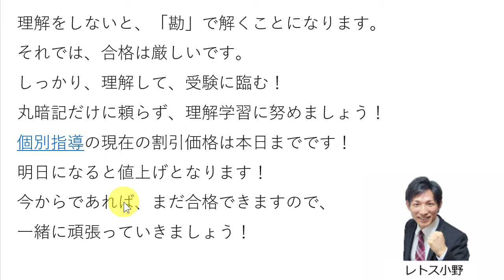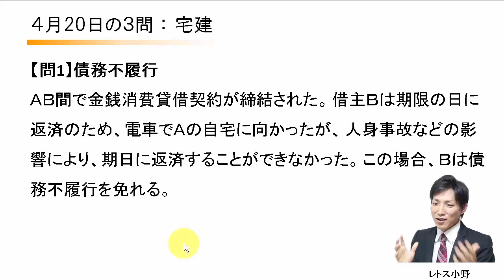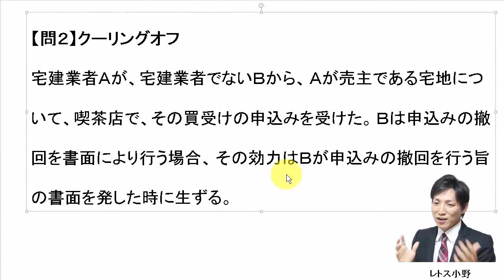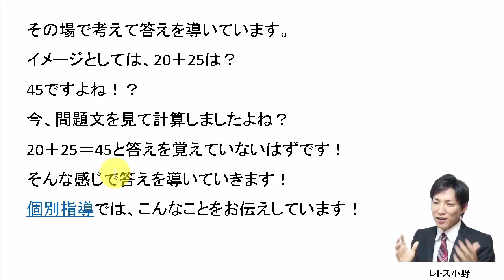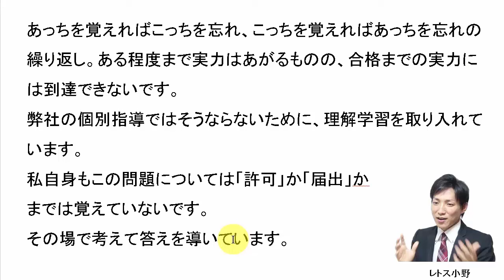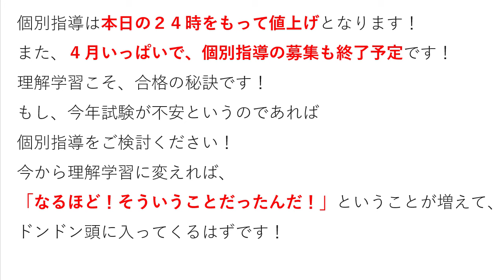【宅建過去問】4月20日の３問【レトス小野】宅建過去問解説